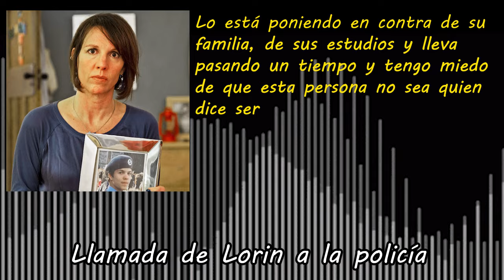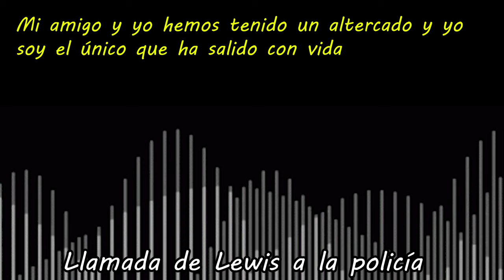Lewis Daynes ¿GAMER millonario o CAZADOR reincidente? | Mimicidios // MimiXXL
⬇️ ÁBREME ⬇️

¡Buenas tardes, cuadrilla! Bienvenidos a un nuevo MIMICIDIOS. En el vídeo de hoy os voy a contar la historia de Breck Bednar, un adolescente inglés al que le encantaba jugar online con sus amigos. Ahí conoció a Lewis Daynes, quien parecía querer lo mejor para Breck pero ¿Era así?
Os dejo con: LEWIS DAYNES ¿GAMER MILLONARIO O CAZADOR REINCIDENTE?

*Productos que utilizo en el vídeo (por orden de uso):
·Contorno: Stick bronzer de Essence (una antigua edición limitada)
·Lápiz de cejas: Top Brow Sculpting Brow Pencil de Kiss NY
·Iluminador: "02 pink hype" de los Crystal Crush de Holika Holika
·Perfilador: "Be mine" de Technic
·Labial: Gloss "422 lingerie" de los Sensual Spicy Nude de Hera

✉ Miren Martínez
28931 Móstoles, Madrid
España

✿ ¿Quieres regalarle a alguien un ramo de flores? ¡En Colvin tienen las más bonitas y duraderas con el envío más rápido! Con el código "SOYMIMI" llévate un descuentazo y no te quedes sin el capricho